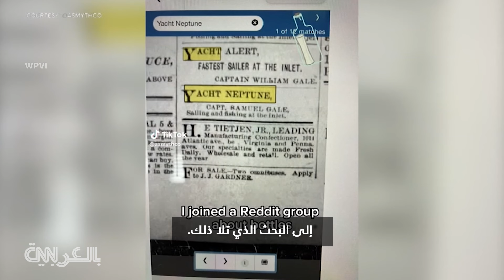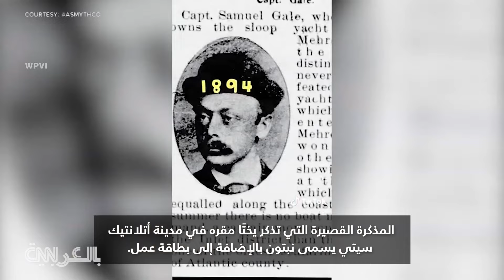قد تكون الأقدم في العالم.. شاهد ما عثرت عليه امرأة داخل زجاجة مقفلة على شاطئ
قادت نزهة امرأة تُدعى إيمي سميث مورفي من ولاية نيو جيرسي الأمريكية على الشاطئ لفتح جسر إلى الماضي.
لقد وجدت رسالة في زجاجة محكمة الإغلاق ربما تكون الأقدم في العالم. كان ذلك في الصباح الباكر من يوم 3 يوليو حيث قالت إن الزجاجة المسدودة - والتي بداخلها شيء ما - كانت على الرمال. لم تستطع الانتظار لإخبار ابن شقيقها جاك البالغ من العمر 14 عامًا، وابنة شقيقها أفيري البالغة من العمر 16 عامًا. بما اكتشفته.

بمجرد أن قررت إيمي فتح الزجاجة ومعرفة من أين أتت، كانت تعلم أنها تريد توثيق العملية - وبما أن هناك مراهقين مشاركين - فقد ساعدوا في وضع مقاطع الفيديو على تيك توك.
الأمر الذي دفع إيمي إلى الاعتقاد بأن الزجاجة تعود إلى عام 1876، إذا أن المذكرة القصيرة تذكر يختًا مقره في مدينة أتلانتيك سيتي يسمى "نبتون" بالإضافة إلى بطاقة عمل.

وكما ذكرت تريش هارتمان، مراسلة قناة WPVI الإخبارية فقد وثقت هي وأقاربها بحثهم عن إجابات على تيك توك.